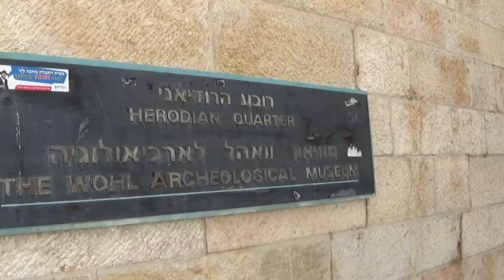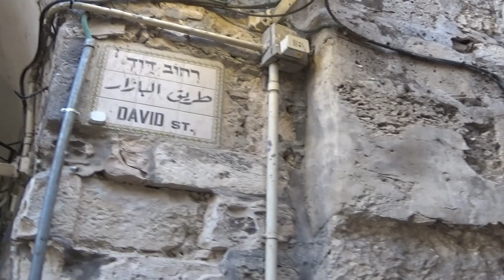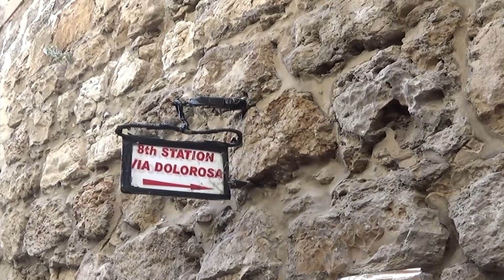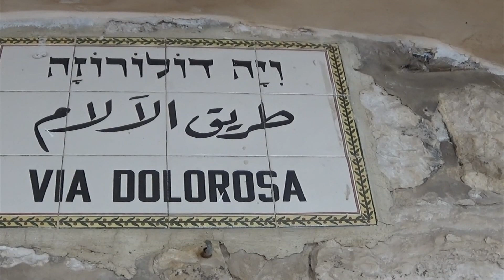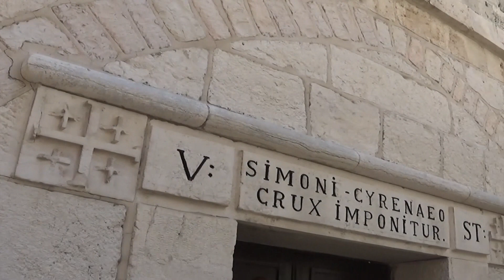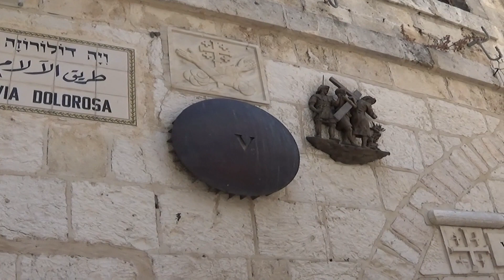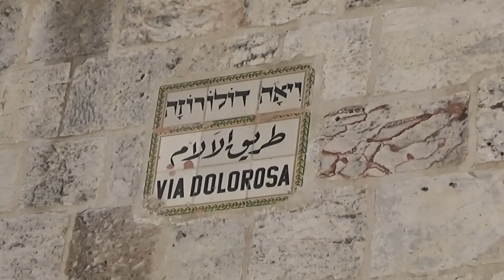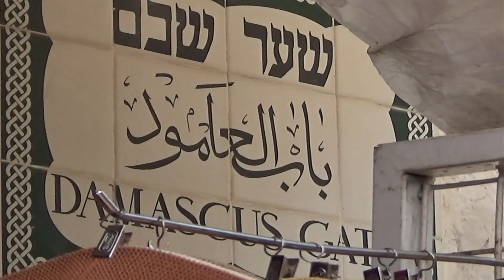EM JERUSALÉM, Via Dolorosa e Porta de Damasco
Filme de Carma
Agosto 2023
Neste vídeo continua a aventura da descoberta de Jerusalém.